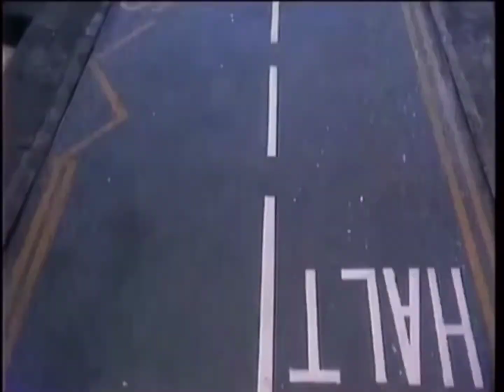Paul McCartney And Wings - London Town